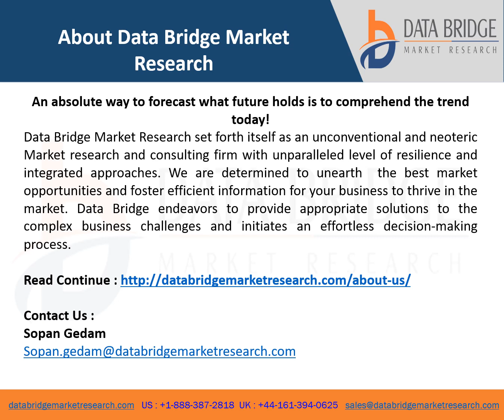Textile Films Market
Textile films market is expected to gain market growth in the forecast period of 2020 to 2027. Data Bridge Market Research analyses that the market is growing with a CAGR of 6.5% in the forecast period of 2020 to 2027 and expected to reach USD 10,679,749.28 thousands by 2027.